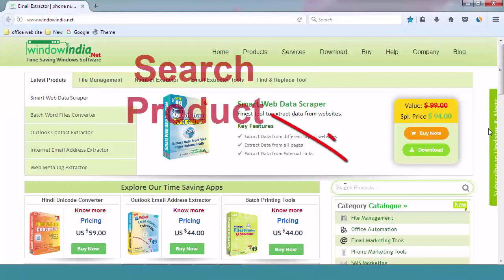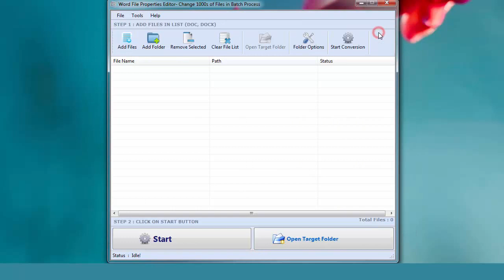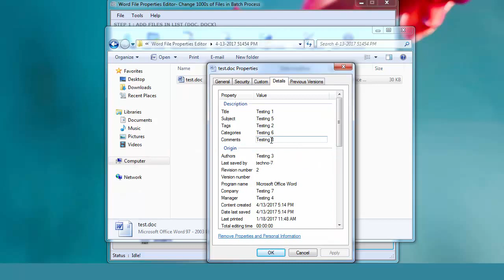How to set the Properties of multiple MS Word documents?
How to set the Properties of multiple MS Word documents. This inventive tool Word File Properties Editor is a specialist in changing the properties of MS word details effortlessly. For details:

This inventive tool Word File Properties Editor is a specialist in changing the properties of MS word details effortlessly. It supports .doc, .docx, and other extensions of word and has the ability to process a huge number of these files.

You can change properties like title, author, keywords and numerous more with the help of this howdy tech instrument. It is an apparatus that can be exceptionally favorable for the associations that do altering work in word records. The product is quick in altering the properties and does precisely as you need.

The device automatically also has option to create a target where the files with edited properties will be saved. With these wonderful components this device is truly a gem in itself and most likely the best of its field.